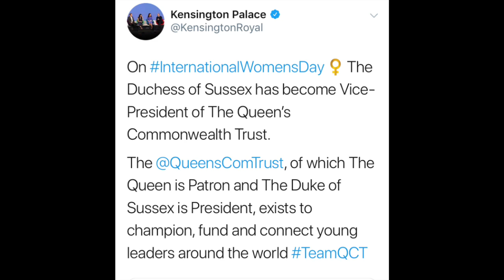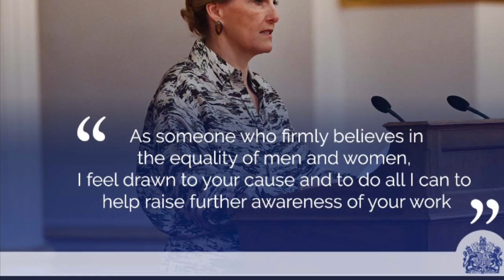Duchess Meghan SPEAKS At IWD2019 As Queen Makes Her Vice-President Of Commonwealth Trust!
The Queen’s Commonwealth Trust is delighted to announce that Her Royal Highness The Duchess of Sussex will today become Vice-President of the Trust. The Trust, of which Her Majesty The Queen is Patron and The Duke of Sussex is President, exists to champion, fund and connect young leaders around the world who are driving positive social change, serving their communities and providing hope, work and self-employment opportunities for others.

On InternationalWomensDay The Duchess of Sussex, @QueensComTrust Vice-President is joining a special panel of female thought-leaders and activists to discuss a range of issues affecting women today.

The Countess of Wessex is hosting a reception at Buckingham Palace for IWD2019 to celebrate the vital role women play in building peace across the world.